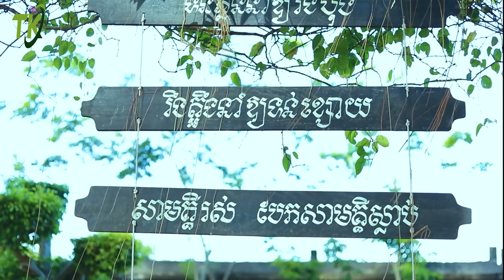មកពីណានាង/សំនៀងដើម ៖ ស៊ិនសុីសាមុត/ច្រៀងឡើងវិញ ៖​ គាងចន្ថា/សំដែងដោយ ៖ ថាញ់ហៀង#thakien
បទ ៖ មកពីណានាង
បទភ្លេងនិងទំនុកច្រៀង ៖ លោកតាសុនសុីសាមុត
ច្រៀងដោយ ៖ គាងចន្ថា&សុណាល
សម្រួលភ្លេង ៖  ​ថាច់តូម
ថតដោយ ៖   តារាស៊ីប៉ូ
សំនៀកបំពាក់ &ផាត់មុខ​៖ សំអាងការ  ត្រាងធី
  Youtube  Thakien OFFicial មានទទួលថតសម្លេង  ទទួល ពិធីករ ពិធីការនី  អ្នកចម្រៀងគ្រប់បែប  ទទួលធ្វើភ្លេង ថតMV  មានទីតាំងនៅ  ក្បែរវត្ត ដំបងពាក់  មាត់សមុទ្រ ​ខែត្រព្រះត្រពាំង កម្ពុជាក្រោម​  ទូរសព្ទ័លេខ​៖ 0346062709  FaceBook _ Zalo    Thakien
   សូមស្វាគមន៏ពុកម៉ែបងប្អូនមកកាន់ ឆានែល យូធូបរបស់យើងខ្ញុំបាទ ដើម្បីទទួលបាននៅបទចម្រៀងថ្មីៗរបស់យើងខ្ញុំ  សូមចុចស្្ញារូបកណ្តឹង   Subcris Shar Like ម្នាក់មួយផង  សូមអរគុណ !!!សំនៀងដើម ៖ លោកខេមរ សិរីមន្ត
ច្រៀងឡើងវិញ ៖  លោកគាងចន្ថា
សម្រួលភ្លេង ៖  ​ថាច់តូម
ថតដោយ ៖   គាងចន្ថា
   សូមស្វាគមន៏ពុកម៉ែបងប្អូនមកកាន់ ឆានែល យូធូបរបស់យើងខ្ញុំបាទ ដើម្បីទទួលបាននៅបទចម្រៀងថ្មីៗរបស់យើងខ្ញុំ  សូមចុចស្្ញារូបកណ្តឹង   Subcris Shar Like ម្នាក់មួយផង  សូមអរគុណ !!!បទ ៖   អាធ្រាត្រឆ្មាក្អក
បទភ្លេងនិងទំនុកច្រៀង ៖ លោកតាសុនសុីសាមុត
ច្រៀងដោយ ៖ គាងចន្ថា&សុណាល
សម្រួលភ្លេង ៖  ​ថាច់តូម
ថតដោយ ៖   គាងចន្ថា
ច្រៀងឡើងវិញ ៖  លោកគាងចន្ថា
សម្រួលភ្លេង ៖  ​ថាច់តូម
ថតដោយ ៖   គាងចន្ថា
   សូមស្វាគមន៏ពុកម៉ែបងប្អូនមកកាន់ ឆានែល យូធូបរបស់យើងខ្ញុំបាទ ដើម្បីទទួលបាននៅបទចម្រៀងថ្មីៗរបស់យើងខ្ញុំ  សូមចុចស្្ញារូបកណ្តឹង   Subcris Shar Like ម្នាក់មួយផង  សូមអរគុណ !!!